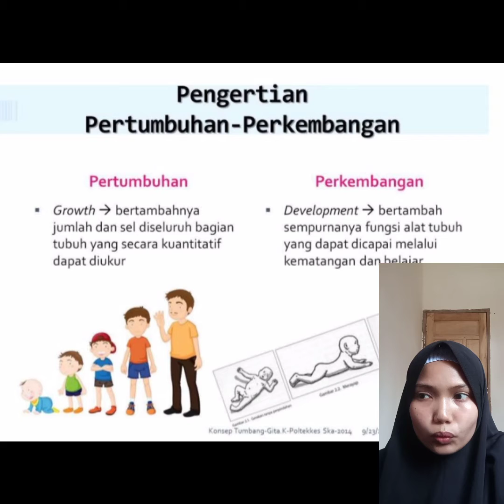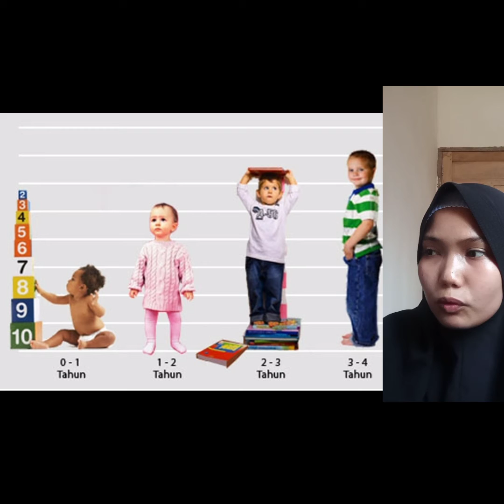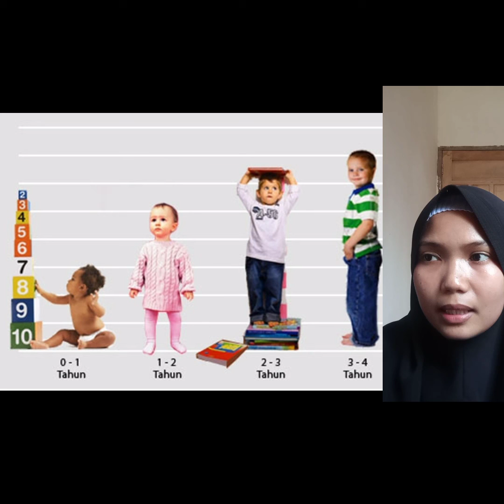Tumbuh kembang anak